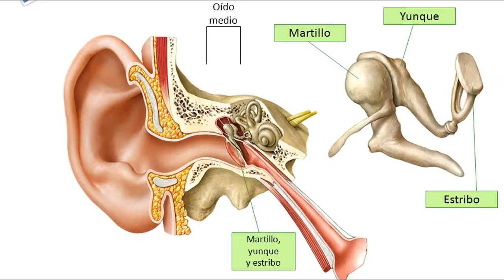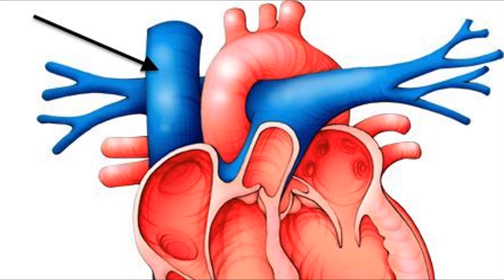15 cosas sobre el cuerpo humano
Estas son 15 Cosas que probablemente desconocías del cuerpo humano.